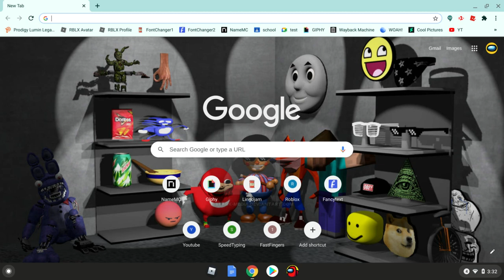Reacting to MINECRAFT MEMES!